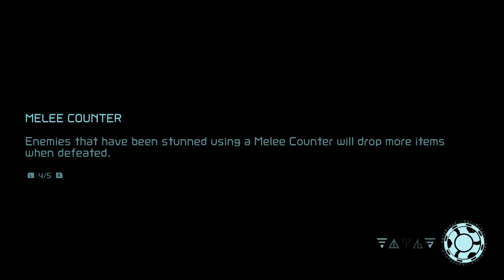metroid dread walkthrough 2